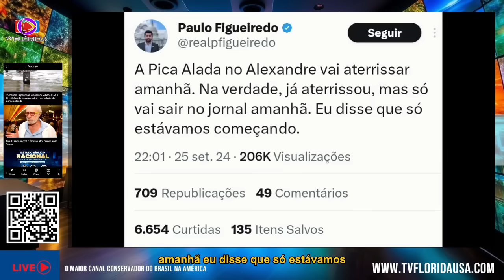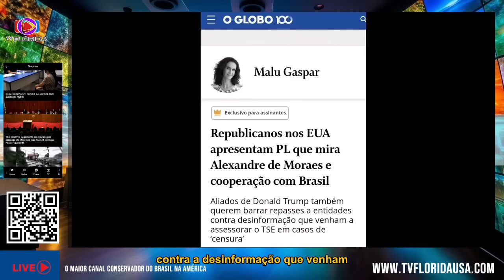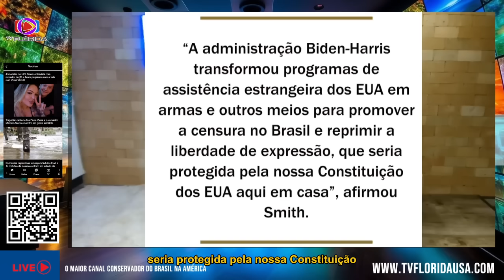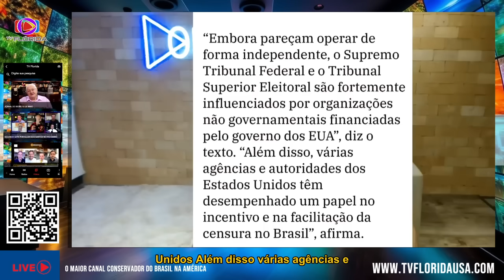SE DEU MAL XANDÃO É ESCULACHADO NA TV AMERICANA E SE COMPLICA NOS EUA